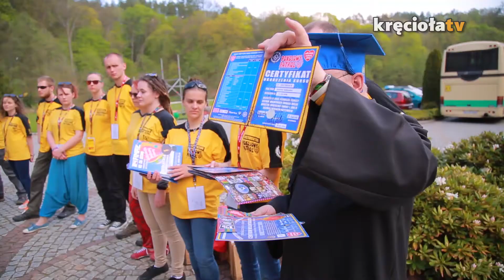Majowe szkolenie Pokojowego Patrolu (06 - 08.05.2016)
Za nami pierwsze majowe szkolenie "czerwonych koszulek", podczas którego grupa wolontariuszy poznała bardzo ważne informacje z zakresu pierwszej pomocy oraz bezpieczeństwa imprez masowych, które będą mogli wykorzystać na Przystanku Woodstock.

Wszystkich chętnych zapraszamy na nasze szkolenia - szczegóły znajdziecie na stronie internetowej Pokojowego Patrolu.